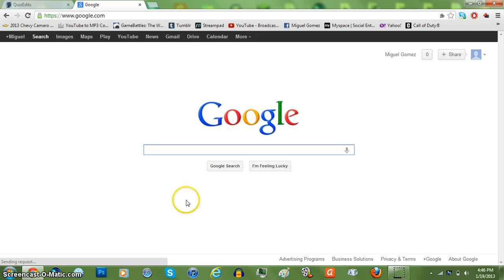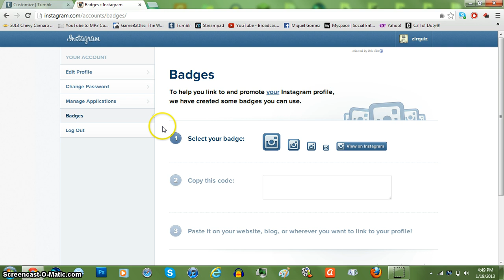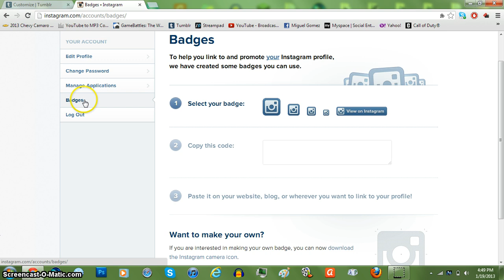How to add your Instagram Badge & A Cursor On Tumblr.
Next Video i'll show you how to add a GIF Banner on your Page.